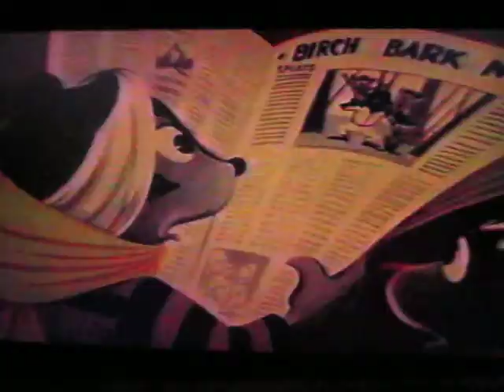Parables From Nature -Silly Excuse